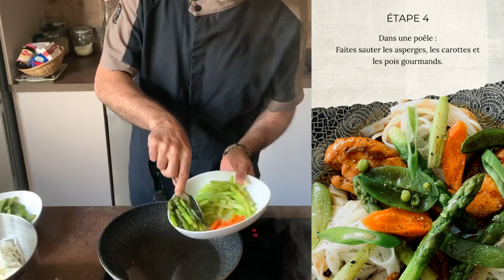Aiguillettes de poulet à la sauce aux 4 épices accompagnés de tagliatelles de riz et de légumes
Nouvelle recette 🍽
Le Chef Albert Martin du restaurant Restaurant Lounge N133 vous propose sa fameuse recette : Aiguillettes de poulet à la sauce aux 4 épices accompagnés de tagliatelles de riz et de légumes !

À vos marques... Prêts ? ... Cuisinez !

Recette pour 4 personnes :

- 600g aiguillettes de poulet,
- 800g de pâtes de riz ,
- 1 oignon blanc,
- 1 gingembre,
- 2 cuillères à café de 4 épices,
- 80g de sucre roux,
- 1 botte d’asperge verte,
- 2 carottes,
- 100g de pois gourmands,
- 2 cuillères à soupe sauce huître,
- 4 cuillères à soupe sauce soja,
- 4 louches de bouillon de légumes,
- Sel & poivre,